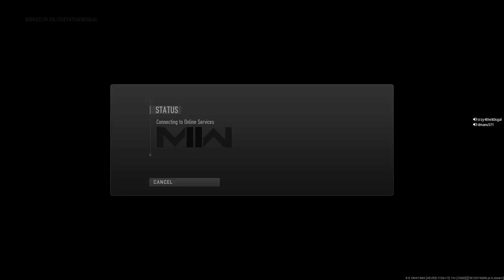Call of Duty: MW2 Warzone 2.0 - GUESS WHOSE BACK - DRIVING MY FRIEND UP THE WALL - Crzy4the80sGal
GUESS WHOSE BACK!!!

my channel.

Call of Duty: MW2 Warzone 2.0 - GUESS WHOSE BACK - DRIVING MY FRIEND UP THE WALL. Well a bit new to this one. I played a few rounds to somewhat try to get use to everything while I bug the heck out of my buddy for help.. This is gonna be fun, lol.  Lets try to play and keep him from going nuts while helping me...😂🤣😅 Yes somethings I had to do on purpose to get him going..LOL 😉😎😆

Be sure to purchase a Membership to watch Member Only videos and purchase Super Thanks if ya like, which directly supports My ANNETTE THE CRZY4THE80sGAL's Channel.. Especially if you enjoy my content or not... This can really help me out more than you know..🙂❤️👍